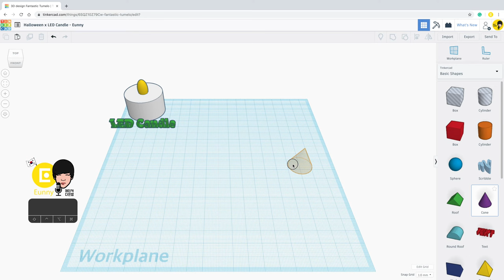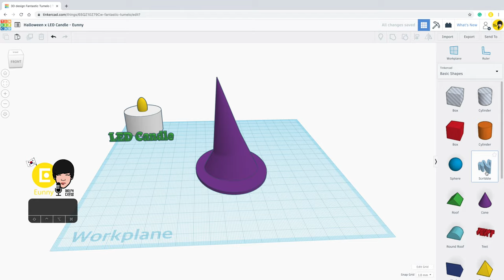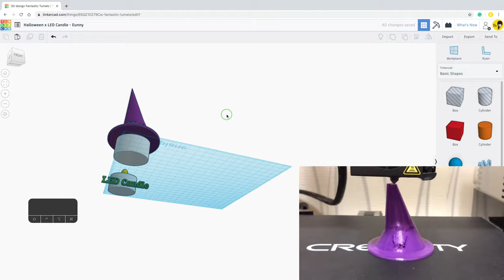72) Halloween LED Witch Hat with Tinkercad + 3D printing | 3D modeling how to make